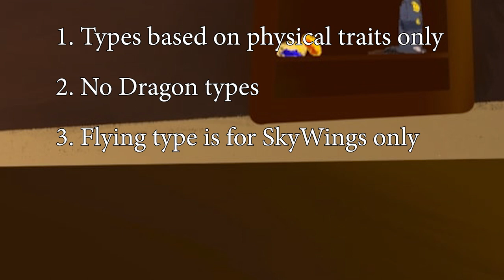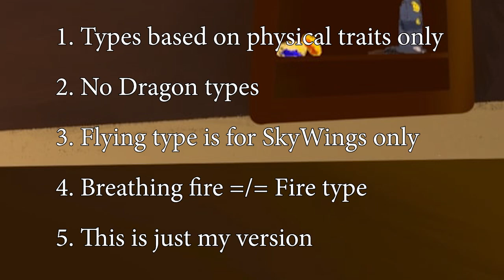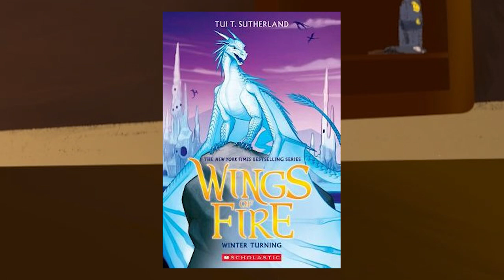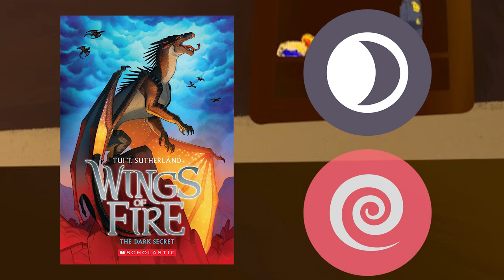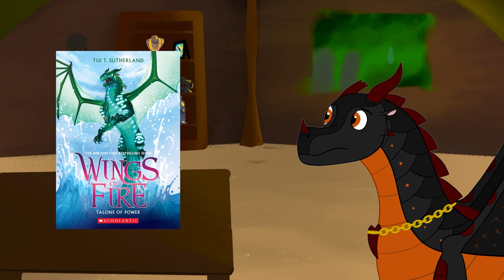Assigning Pokémon Types to Each Tribe | Wings of Fire Discussion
This was a really fun video to make! Remember to share your own takes on this with PokeWings!